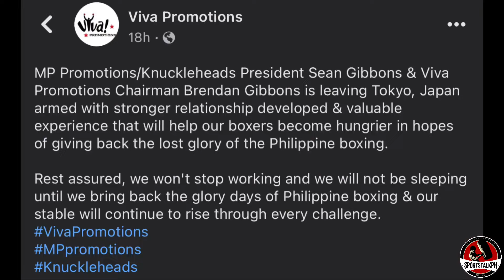Gibbons nangakong I-BABALIK sa Taas ang Philippine Boxing! | Tank Davis UMATRAS sa Laban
Sean Gibbons | Gervonta Davis vs Conor Benn | Boxing news & updates!